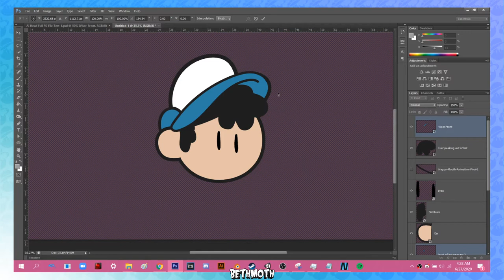sneek peak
Ever wanted to see under Oswald's hat?
Welp today's you're lucky day! Here's a little sneek showing how I will be making Oswald a lot less static for my future videos! :D

Remember you can become a member for just 99 cents a month
(Sorry it's super quiet)

for some rad clothes.
We've got cool stuff that you can buy Daily